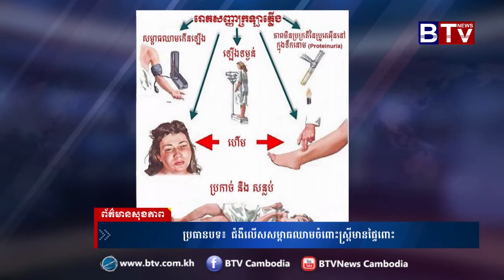ព័ត៌មានសុខភាព Health News ប្រធានបទ​៖ ជំងឺ​លើសសម្ពាធឈាម​ចំពោះ​ស្ត្រី​មាន​ផ្ទៃ​ពោះ